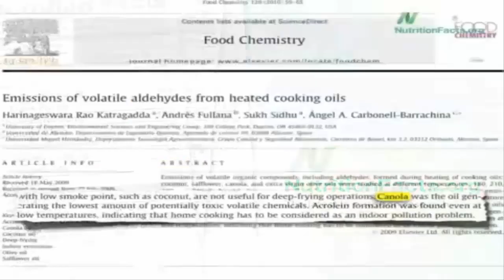Benzene in Carrot Juice